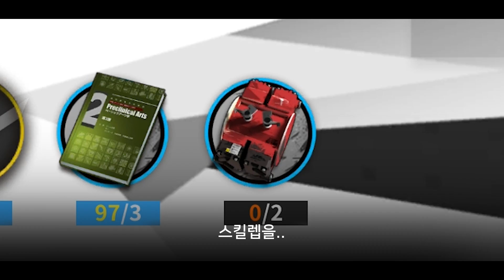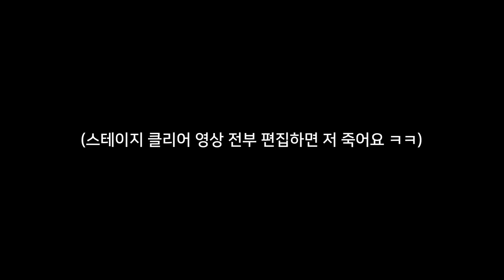팬텀 정가 프로젝트 결말 보여드립니다 [ 남캐방주 ep.7 ]